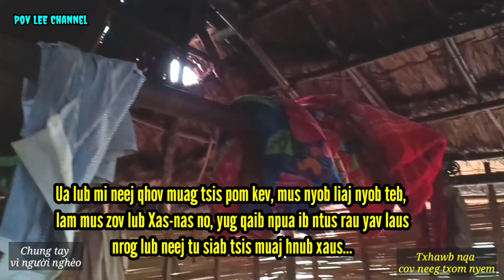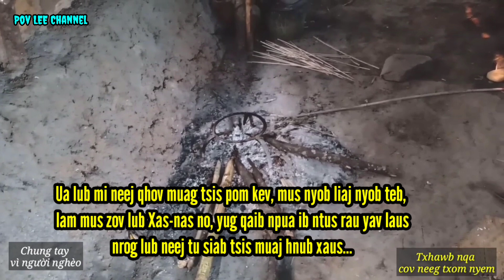Ntshe koj lub neej twb tsis tu siab npaum kuv tus niam hlob no os YEEB TSIM - Lub neej tsis pom kev!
Yeeb Tsim Lauj, ntshe koj lub neej twb tsis tu siab npaum no os. Koj yog neeg muaj hmoo.

👉Video clip này thuộc quyền sở hữu của PÓ LY CHANNEL. Tôi không có ý định liên quan đến các cá nhân hay tổ chức nào.
Zalo: Ly Ly Pó

© Copyright by Pó Ly ☞ Do not Re - up
★ Camere: Pó Ly
♡ Edit: Txuj ci Hmoob Lis cuab
© Bản Quyền thuộc về Pó Ly channel
* Zoo siab tos txais nej los koom kuv tshooj youtube PÓ LY CHANNEL.